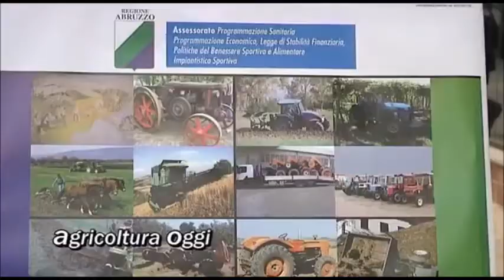agricolturaoggi - Sicurezza in agricoltura, direttore Inail Abruzzo, Nicola Negri - (01-05-2016)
Fonte: agricolturaoggi